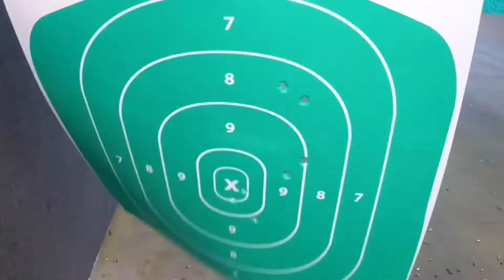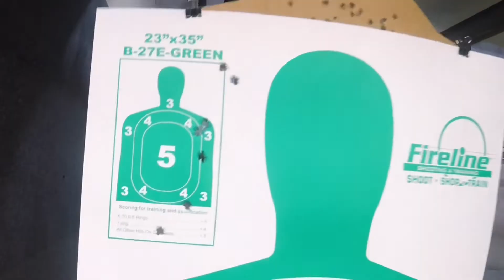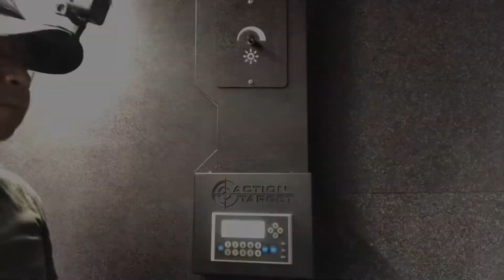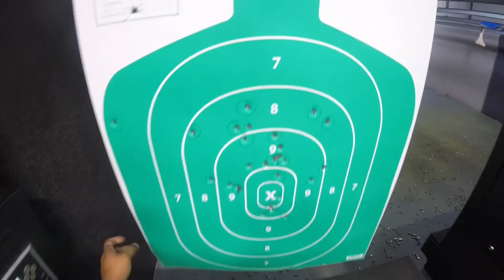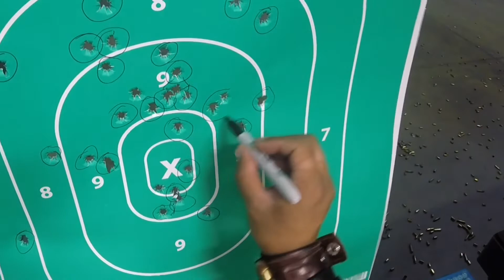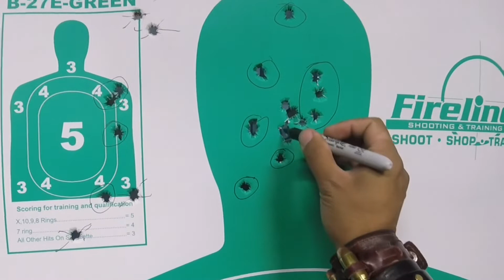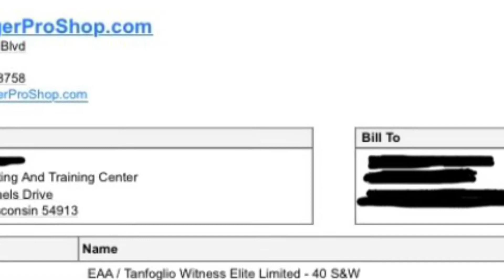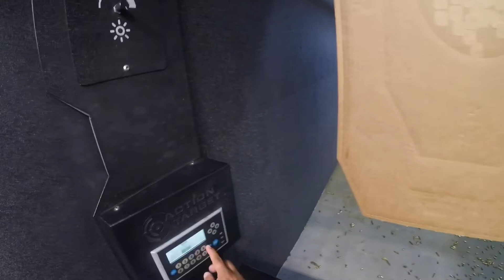Smith and Wesson M&P Shield Performance Center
I decided that it has been a long time since I’ve taken this little guy out to the range.